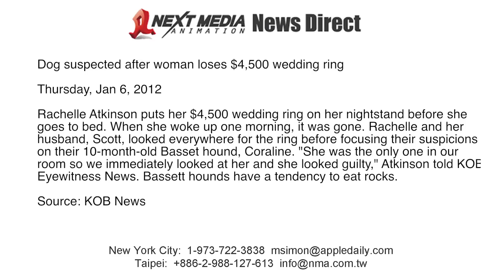Dog suspected after woman loses $4,500 wedding ring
Rachelle Atkinson puts her $4,500 wedding ring on her nightstand before she goes to bed. When she woke up one morning, it was gone. Rachelle and her husband, Scott, looked everywhere for the ring before focusing their suspicions on their 10-month-old Basset hound, Coraline. "She was the only one in our room so we immediately looked at her and she looked guilty," Atkinson told KOB Eyewitness News. Bassett hounds have a tendency to eat rocks. Source: KOB News